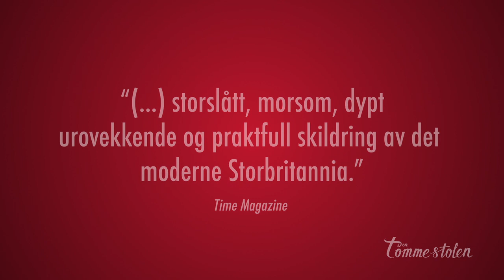Den tomme stolen - J.K. Rowling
Boken hele verden har ventet på ! J.K. Rowling har skrevet sin første roman for voksne og har høstet strålende kritikker.